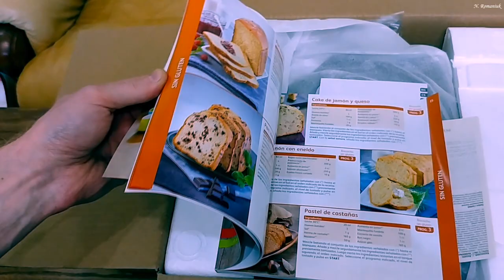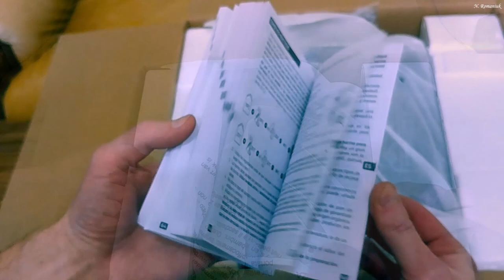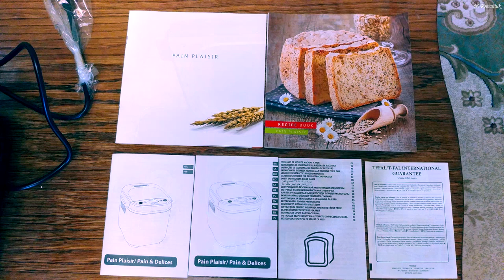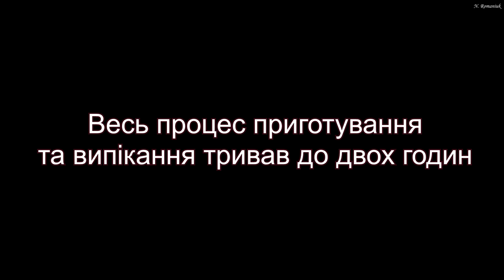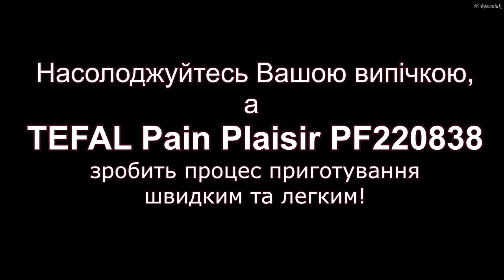Tefal Pain Plaisir PF220838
Відеоогляд хлібопічки Tefal Pain Plaisir PF220838: 00:00-02:32
Випічка смачного хліба без клейковини (без глютену): 02:44-04:00